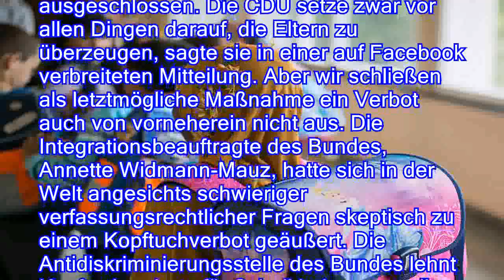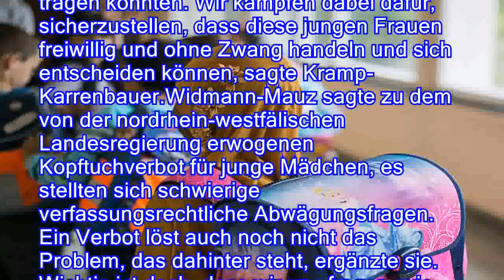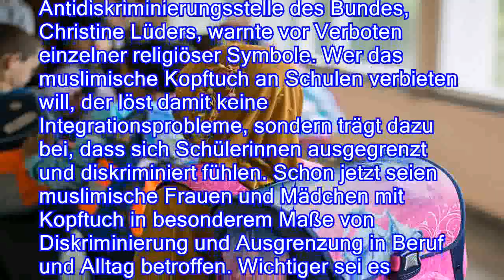Kopftuch-Debatte geht weiter: Kramp-Karrenbauer schließt Verbot nicht aus - n-tvde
Kopftuch-Debatte geht weiter: Kramp-Karrenbauer schließt Verbot nicht aus - n-tv.de
Das Integrationsministerium in Nordrhein-Westfalen erwägt ein Kopftuchverbot für junge Mädchen. In der Bundesregierung gibt es Skepsis. Doch CDU-Generalsekretärin Kramp-Karrenbauer hält dagegen.
   CDU-Generalsekretärin Annegret Kramp-Karrenbauer hat ein gesetzliches Kopftuchverbot für junge Mädchen trotz Skepsis in den eigenen Reihen und bei der Antidiskriminierungsstelle des Bundes nicht ausgeschlossen. Die CDU setze zwar vor allen Dingen darauf, die Eltern zu überzeugen, sagte sie in einer auf Facebook verbreiteten Mitteilung. Aber wir schließen als letztmögliche Maßnahme ein Verbot auch von vorneherein nicht aus. Die Integrationsbeauftragte des Bundes, Annette Widmann-Mauz, hatte sich in der Welt angesichts schwieriger verfassungsrechtlicher Fragen skeptisch zu einem Kopftuchverbot geäußert. Die Antidiskriminierungsstelle des